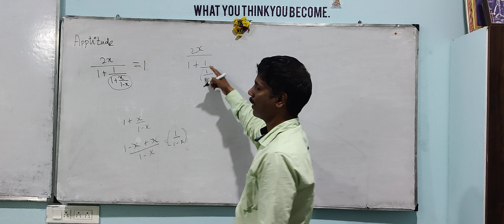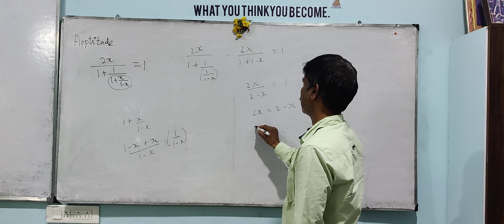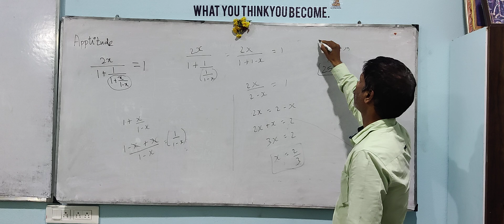APTITUDE | simplification | TNPSC